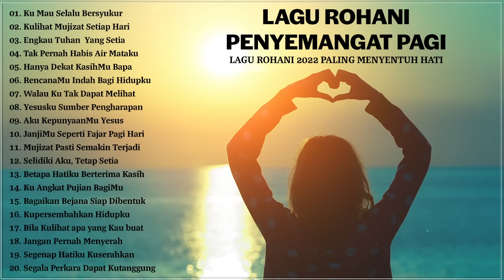Lagu Rohani Kekuatan Di Waktu Pagi 2022 Penyejuk Hati || Lagu Rohani Terbaru 2022 Terpopuler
Lagu Rohani Memberikan Semangat Hidup 2022 Penyejuk Hati || Lagu Rohani Terbaru 2022 Terpopuler.

"Janganlah hendaknya kamu kuatir tentang apa pun juga, tetapi nyatakanlah dalam segala hal keinginanmu kepada Allah dalam doa dan permohonan dengan ucapan syukur. Damai sejahtera Allah, yang melampaui segala akal, akan memelihara hati dan pikiranmu dalam Kristus Yesus. Jadi akhirnya, saudara-saudara, semua yang benar, semua yang mulia, semua yang adil, semua yang suci, semua yang manis, semua yang sedap didengar, semua yang disebut kebajikan dan patut dipuji, pikirkanlah semuanya itu. (Filipi 4: 6-8)
"Kita tahu sekarang, bahwa Allah turut bekerja dalam segala sesuatu untuk mendatangkan kebaikan bagi mereka yang mengasihi Dia, yaitu bagi mereka yang terpanggil sesuai dengan rencana Allah.  (Roma 8 :28)